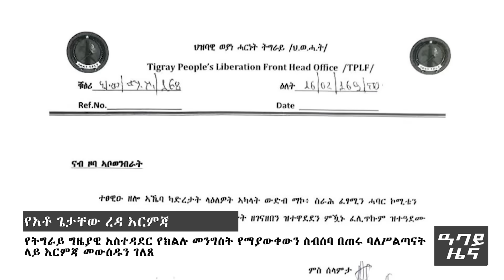የቀን 7 ሰዓት የአማርኛ ዜና - ጥቅምት 17 - 2016 ዓም - Abbay News - Ethiopia ዓባይ ዜና